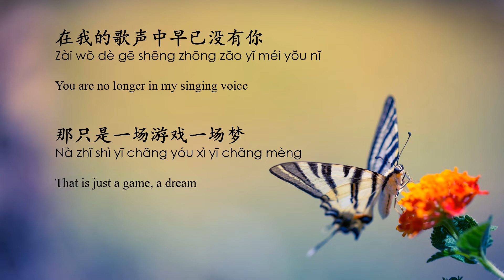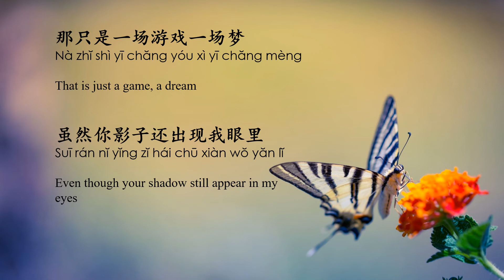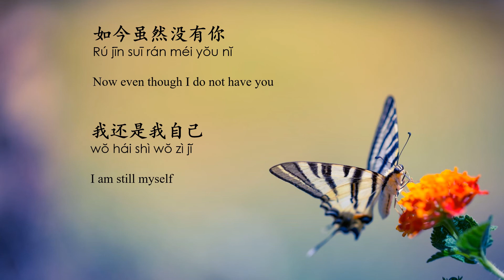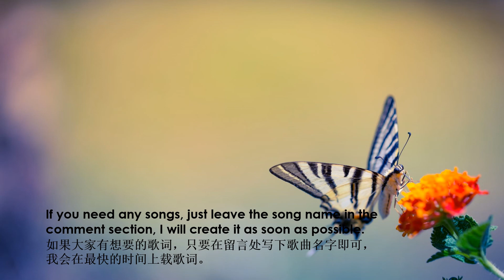一场游戏一场梦 王杰 Yi Chang You Xi Yi Chang Meng--Wang Jie